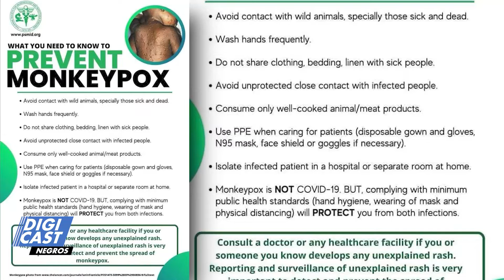Monkeypox sa Pilipinas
May nahauna na nga kaso sang monkeypax sa Pilipinas